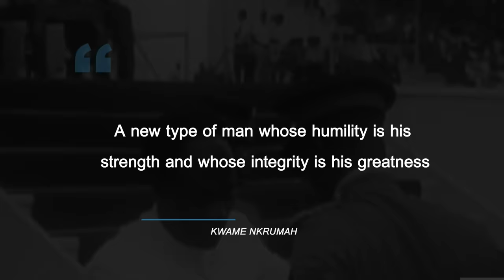End Of Neo Colonialism By Burkina Faso